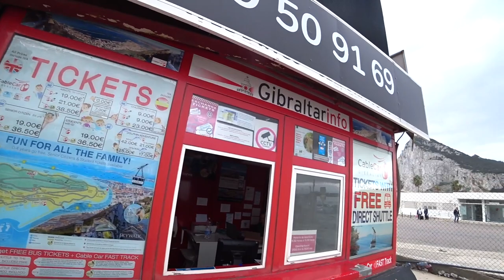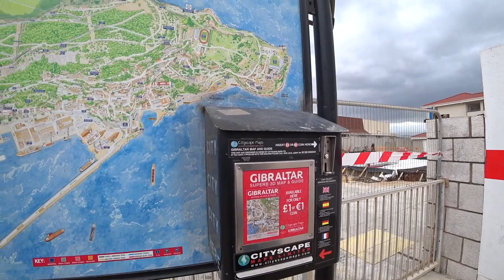Crossing The Gibraltar Border By Foot (Walking Across Airfield)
. GIBRALTAR - I crossed the Spain to Gibraltar border by foot. This is pretty crazy, to enter Gibraltar, you basically walk through an airfield. If several planes are landing at the same time, the entire border is closed for up to 40 minutes 6 times a day. Nightmare for people commuting from Spain to Gibraltar!